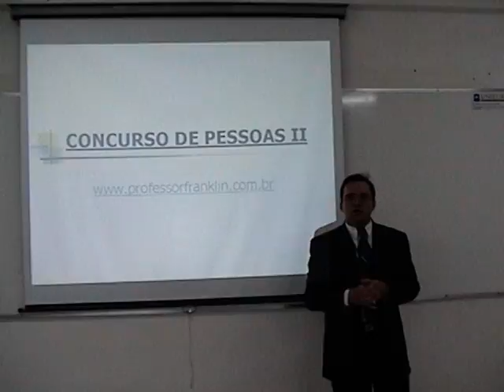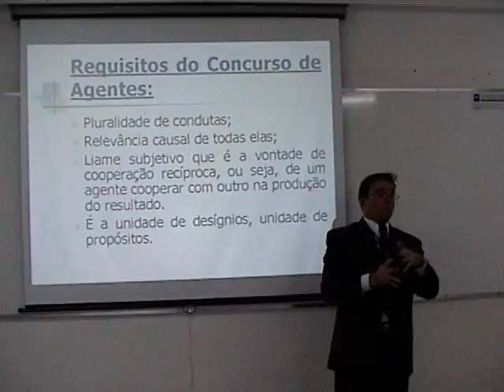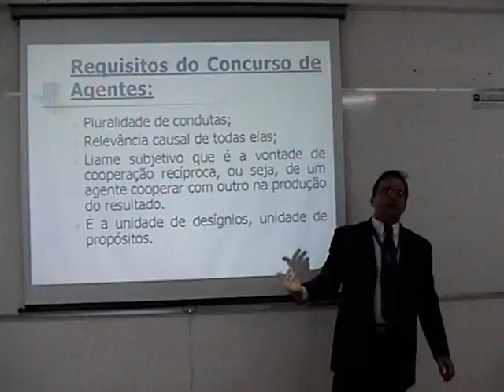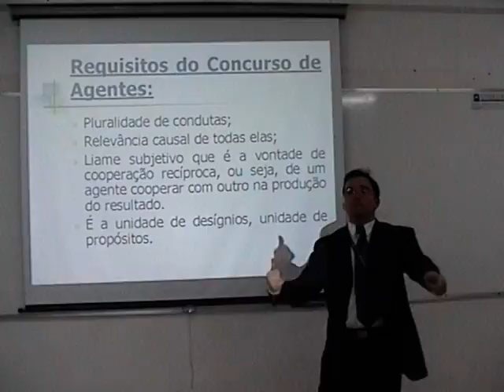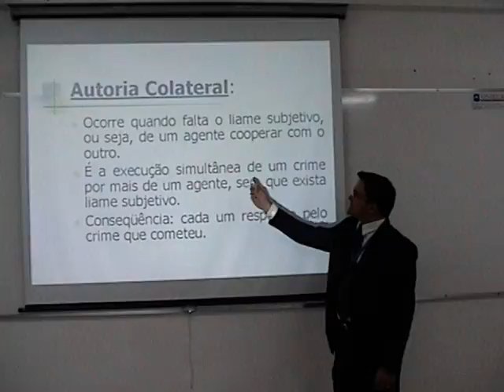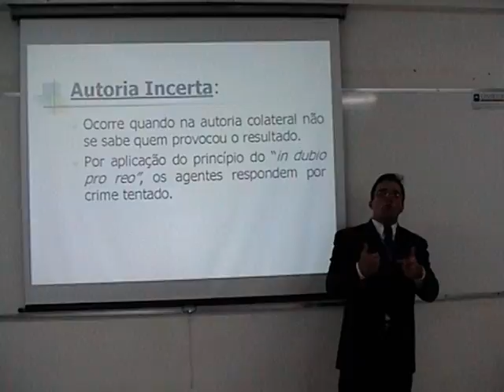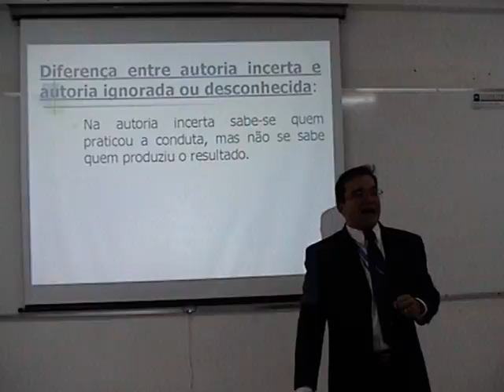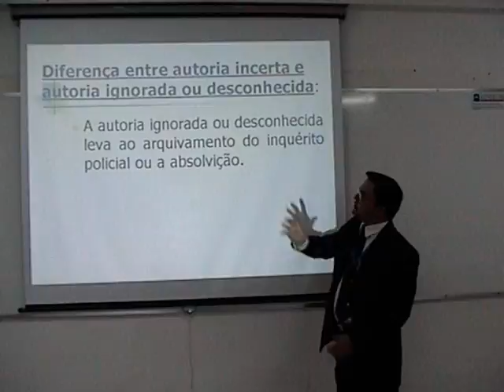Concurso de pessoas 2.1